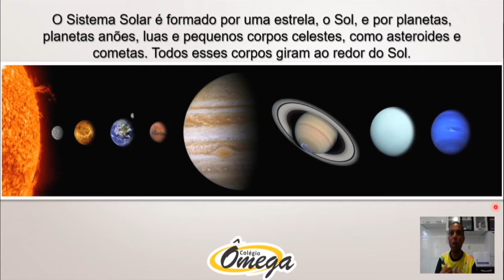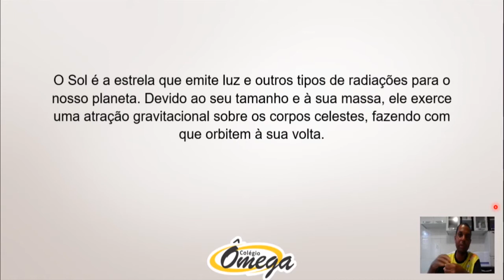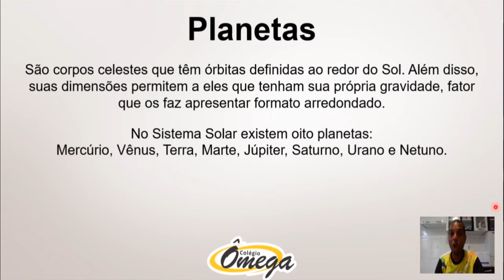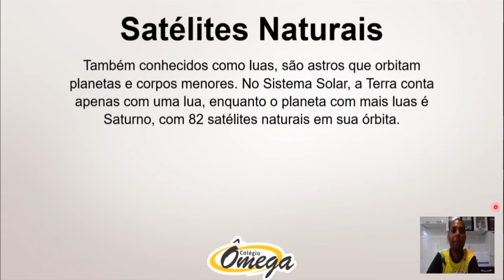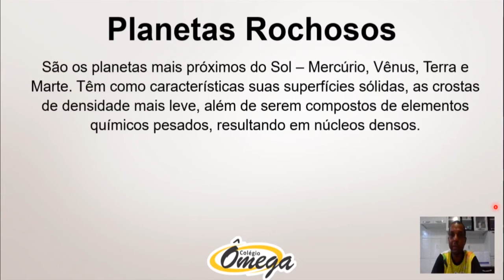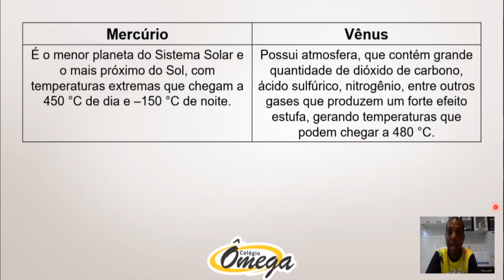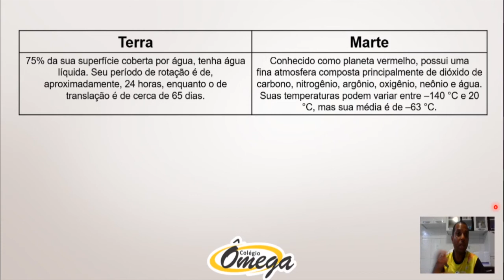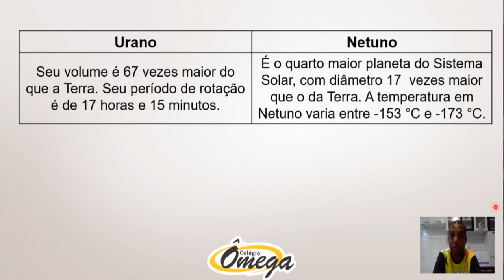9° ano Fundamental II Ciências Estrutura do Universo Sistema Solar 11/09/2020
9° ano   Fundamental II   Ciências   Estrutura do Universo   Sistema Solar   11/09/2020